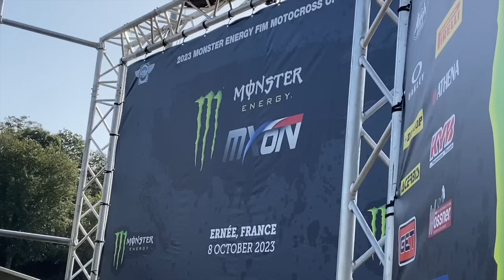MXoN Enree 2023. France Motocross of Nations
Motocross of Nations. Legendary track Ernee. Lot of spectators - 102 000!!!